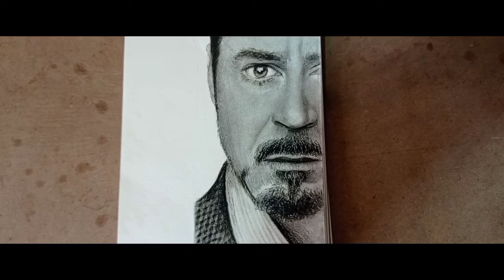Drawing Tony stark /robertdowneyjr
Material used
_Hb fabber-castell pencil

_4h and 5h for outlines
_sakura mechanical pencils 0.5
_4b, 8b,2b,12b for dark areas
_sof and medium charcoal pencils
_brush,  stump and tissue for blending
_tombow mono, pencil eraser and kneadable eraser for highlights..